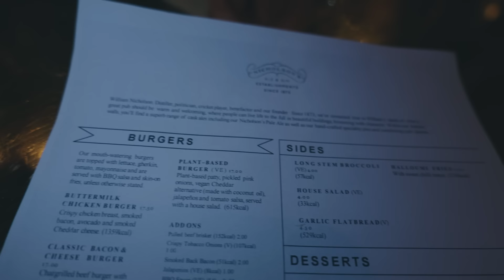AMERICANS LEARN ABOUT ENGLISH PUB CULTURE AT THE BLACK FRIARS AND EXPLORE LONDON CITY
TODAY WE ARE AT BLACK FRIARS PUB IN LONDON AS AMERICANS WE ARE LEARNING A LITTLE ABOUT ENGLANDS PUB CULTURE FROM TRADITIONAL ENGLISH PUB FOOD AND ALE TO THINGS TO KNOW BEFORE VISITING AND ENGLISH PUB. BLACK FRIARS IS ONE OF THE BEST PUBS IN LONDON AND ITS MENU IS PACKED WITH TRADITIONAL PUB SNACKS. THIS VIDEO IS PACKED WITH AMERICANS TRYING TRADITIONAL BRITISH FOOD TO TIPS AND TRICKS FOR PLANNING YOUR LONDON TRIP WHERE TO GET A SUNDAY ROAST AND MORE.

Hi, thanks for checking out TRIPPINGTHROUGHADVENTURES our familytravel TRAVELvlog we are a Central Florida family who is always looking for new adventures & TODDLERACTIVITIES . From theme parks, beaches, historical sites, to food. We love seeing new places and trying new things! …..Which for our KIDS…. Pretty much everything is new ☺️ Thank you for watching and if you have any questions about any the places we travel, leave a comment and we will answer to the best of our knowledge!